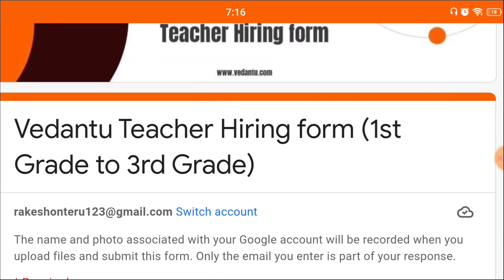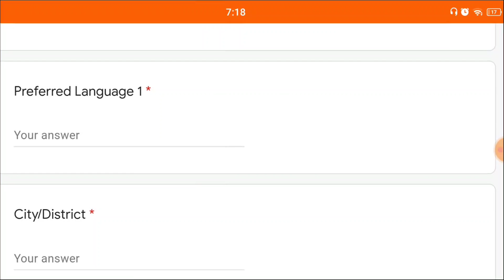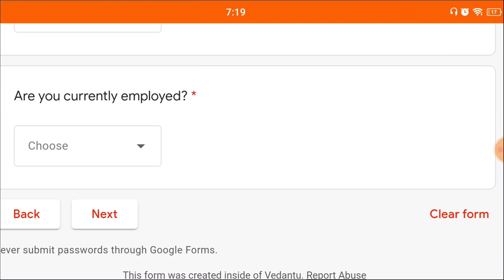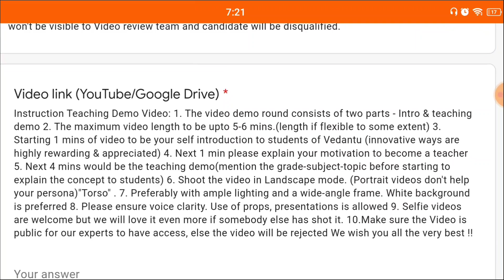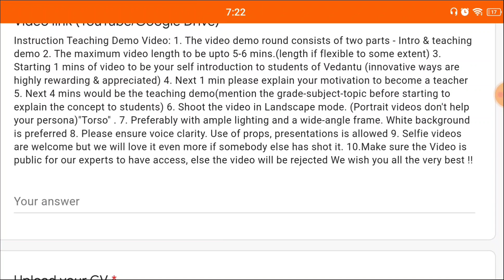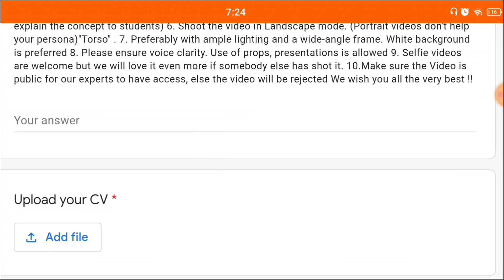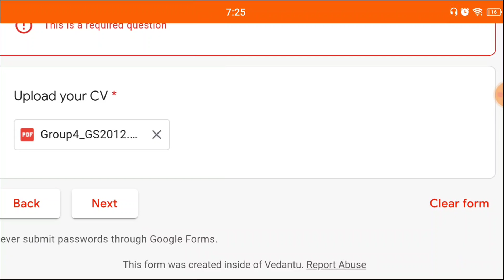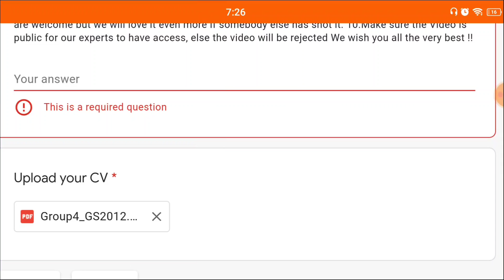💯 పార్ట్ టైం జాబ్స్🥳 | Part Time Jobs | Work From Home Jobs in Vedhanthu | RK Tutorial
♐ నిరుద్యోగులకు సువర్ణావకాశం..Work From Home Jobs - ఇంట్లో కూర్చుని పని చేయండి 👍

📱 మీ దగ్గర మొబైల్ ఉంటే చాలు..👍

🔥 No Application fee - No Exam

ఇంట్లో ఉండి పని చేసే వర్క్ ఫ్రం హోం ఉద్యోగాలు -

- ప్రతి ఒక్కరు వెంటనే అప్లై చేయండి

- Salary - 25,000/- +

- Location: Hyderabad ( AP, TS Eligible )

RK ✍️

🔴 దయచేసి ఇ ఈ ఉద్యోగాలకు సంబంధించిన వివరాలు ప్రతి వాట్సాప్ గ్రూప్ కి టెలిగ్రామ్ గ్రూప్ లో షేర్ చేయండి ఇతరులకు సహాయ పడండి 🙏

RK..✍️